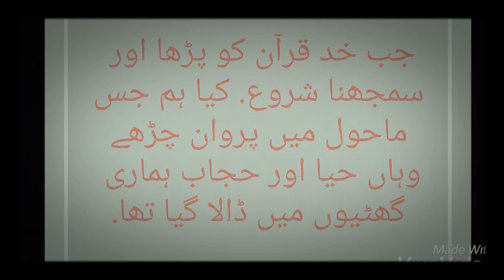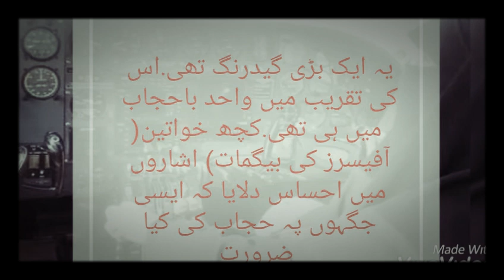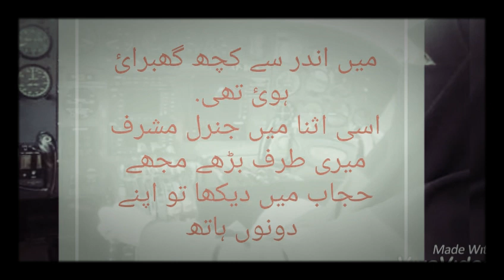Veiled lady pilot (Shenaz laghari)Pakistan